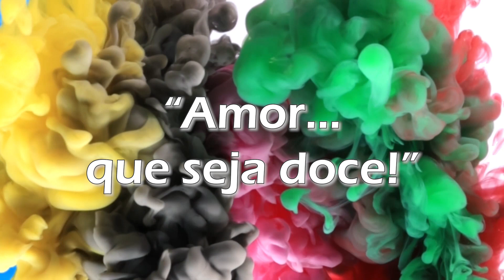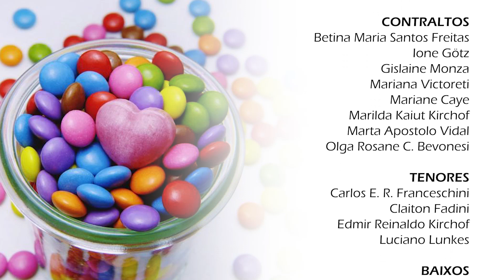OUVI DIZER: Coral Sogipa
OUVI DIZER
Composição de Diogo, Gabriela & Rodrigo de Paula Pontes Melim
Arranjo Original de Filipe de Matos Rocha
Inclusão da voz do baixo: Luciano Lunkes
Arranjo Instrumental Mateus Zanolla
CORAL SOGIPA
(Porto Alegre/RS)
SOPRANOS
Alice Maria Dreher Hansen
Carla Melo Amarelle
Evelise Menegassi
Giuliana Bueno Ricciardi
Helga Luiza Süffert
Mara Núbia Waskow Pereira
Márcia Donat
Maria Alice Schiavon - dúvida
Maria Conceição Apostolo Vidal
Marilene Symanski
Paula Renata Gianotto
Rosália Kreutz
CONTRALTOS
Betina Maria Santos Freitas
Ione Götz
Gislaine Monza
Mariana Victoreti
Mariane Caye
Marilda Kaiut Kirchof
Marta Apostolo Vidal
Olga Rosane C. Bevonesi
TENORES
Carlos E. R. Franceschini
Claiton Fadini
Edmir Reinaldo Kirchof
Luciano Lunkes
BAIXOS
André Lins
César Augusto Coelho Navarro
Paulo Ricardo Gamboa Araújo
REGÊNCIA & PREPARAÇÃO VOCAL
Luciano Lunkes
PRODUÇÃO
Márcia Donat & Luciano Lunkes
EDIÇÃO DE ÁUDIO E VÍDEO
Mateus Zanolla